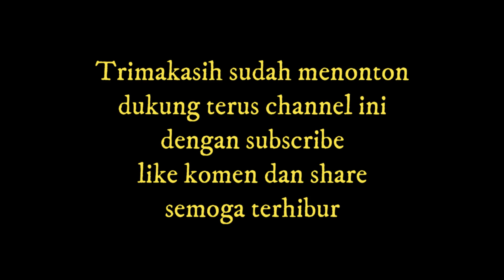Kepodang Jaranan Sekar Jagat Kedaleman Rogojampi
Kepodang Jaranan Sekar Jagat Kedaleman Rogojampi kendang banyuwangian sinden imut angklung Banyuwangi Live Lemahbangkulon Singojuruh